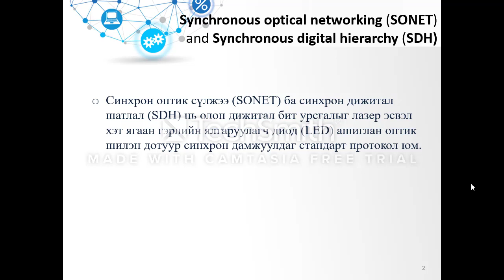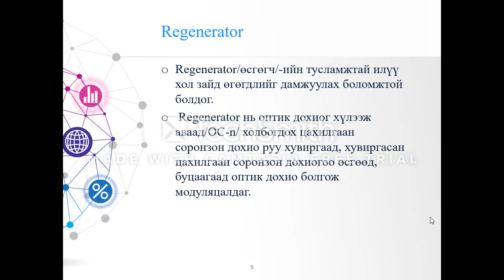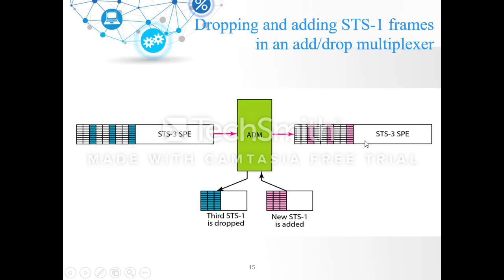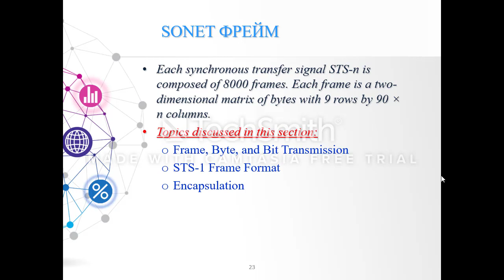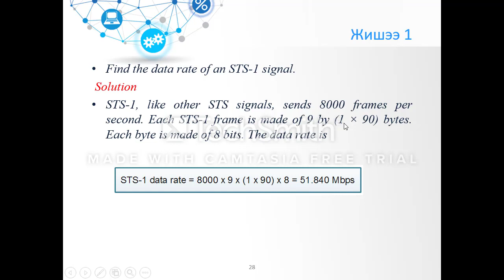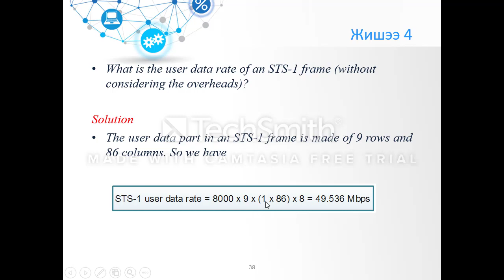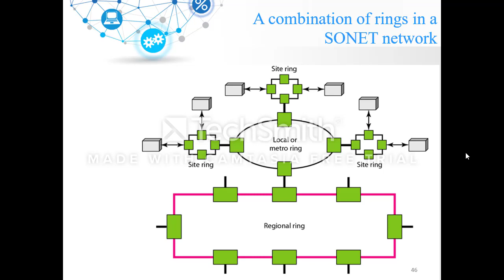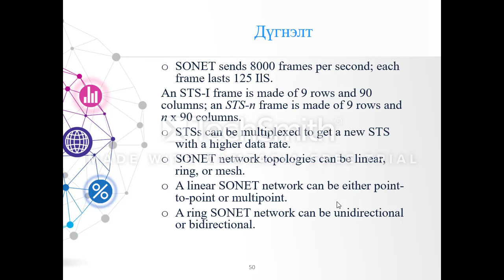Lecture 10 SONET